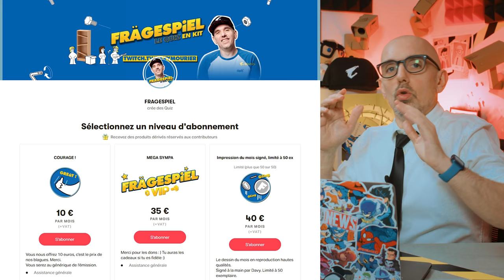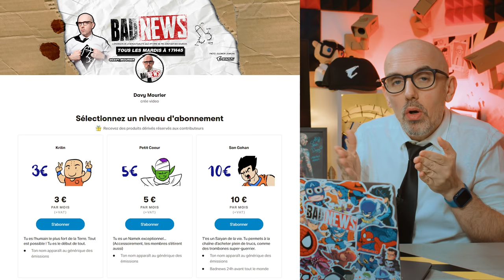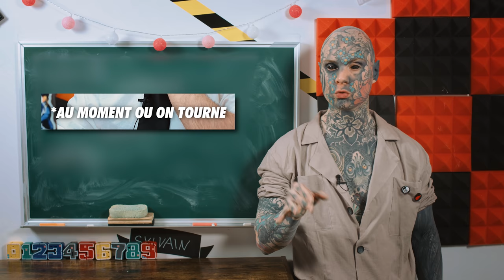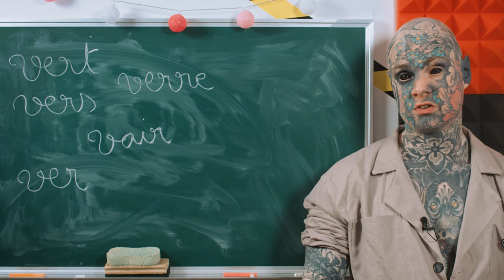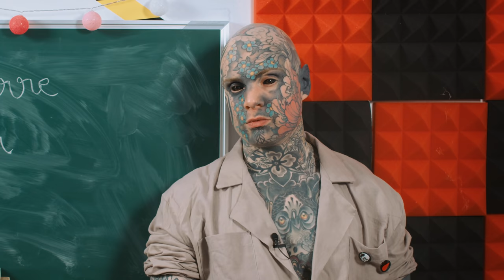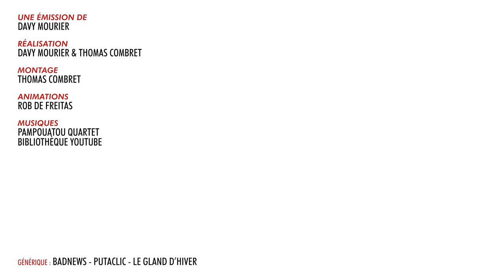BADNEWS #157 SHAKIRA CONTRE LES SANGLIERS ( et votre cadeau de noel)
► Fabriquez votre cadeau de noel personnalisé avec FIVERR

Boitier : AORUS AC300G
CPU : Intel i7-10700
Carte mère : AORUS Z490 Ultra
RAM : AORUS RGB Memory 16GB (2x8GB) 3600Mhz
SSD: AORUS 1To SSD Nvme Gen4
Carte graphique : RTX 3080 MASTER
Alim : AORUS P850W
Watercooling : AORUS AiO Cooler 280

Chaise : AORUS AGC300
Clavier : AORUS K9
Souris : AORUS M5
Tapis de souris : AORUS AMP 900
Ecran 1 : AORUS FI27Q
Ecran 2 : AORUS FI27Q

Armand J. Nicolas MARCHAL Watchinofoye Damien B. Yopox Dowdheur Chuckynuggets Tassatux Diane F. Julien R. Match X23 Hhuugg Xeroquelle Acdhirr Izabel D. Nicolas F. Acronantis S-sky 2068, R, Anthony G, Damien B, Anarchic D, Pierre G, Ostralo, Agnes M. Julien B. Yvain Chevalier au Lion, Eve issickofadam, Elpicrastshiva Jennifer D Maya J. Erwanix Rafaela U. Shabranigoudou Exelsis Dei, Alexie Bray Bob Christophe P.
bcadake Alex LyraPhoenix FraP-zsz Sentrythemadman Kévin Glack thraw synapse Jows Yukisson MAK45 thieums Hush_00 Greg V. Torsadum Naïade theaigle Ekam Romain DODY Justin Mr88 Cyrielle Céline P Yoco p_pair Mich CimleaK Nico gSigh Elytis Yannoo Joledoc TheKillerMarmotte patrice renaud Monsieur Raton gnppn drenghel christ0289 Léa Serytee. Ramana touch Sylvain de THOLOMESE Chris Bourbi Ludovic SICKAR.T Tomarchi Black Pulsar greatmotherfuckers Adèle julien bénézech Mathilda Nabus FRANCOISPEF firud SnowFlo kilian Benjhuss Bruno Garbaccio Stanislas Andre Vazektomi Max7824 Chienchic Benjamin Latatchii Minouuuuu Gilom Leopoldd Julien Fedou Amaury Grenier Nufy Gyroscott adeline.hullot Gribouille Paul Expert ISKAN geoffrey Req Félix stevensixkiller Olivier mim Batoche Saint BlackSalami Stephanie Oly Marc Le Labourier Ludestru aikirenshu Lmeur Matthieu Dworkin Damien Skaarbone Francky Dohahah MysterJoke Isilmë Morton Ichabod Rémi SirPattes Luyepii Scottzane -CéCé- Syphaïwong Mrs Kyogokudo Penther Pierre.P Charles & Alice Mylie_zolie Lord Yorwan Pelur Théodore Joany Leprince Dr.Oops Tibout Cy Solal Labat Alexis Vincent Zoé Ragasse Tanak Boucle Bloody_Loki Dame Andine Sarafan RémyV Halbeu Dae31 Adrian dazerkil Division-par-zero Arnaud Boisgard Satyre K13b3r Bananebleue Nekojita Nabihime An1hl4t0r norbertlegourou chacha JoeHell Marge Halone Wolfkhan Flan-Lemou Kuentan Xav Desmero _dav_ Elgourdino Florent Vdga Vincent Benou Florent Bouhey tokyis lalmeras QuiPhenix Ralouf Bigoudi88 Bophie Slaise Nek Pauline Bloom La Beatrie thedayymon Guillaume Marty G . T . Cort-X- Chloé AG Wolf enstein TomTom nieub Jerem S. frankman1995 daone Ced_Lec Vanny Grollbe Pyrrhos Dauvet Thomas BRISET Siyah Adrien Natosan artart78 jacques kramp Morlockq Jean-Marie Arondel loktora GrandZuzu Xianghua Anthony manshoon Victor